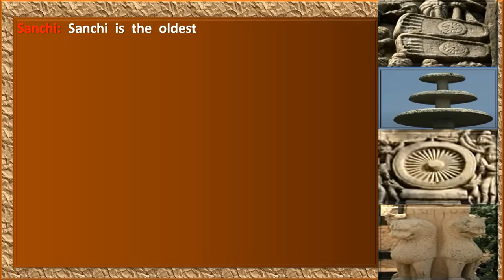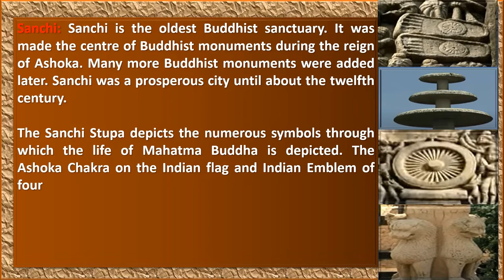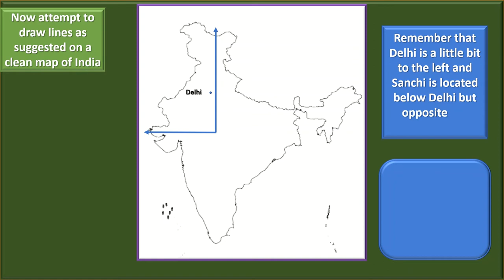Fill Sanchi in Outline map of India @Ancient India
The clip is developed as a teaching tool. It can be useful for the students of BA I Semester I who pursue the course of History for the paper History of India: Early times to 1200 AD. The video may help them to locate Sanchi on the outline map of India during the examination. A short note is also provided. The content related to Map question is given in topic 12, Unit IV of the syllabus.